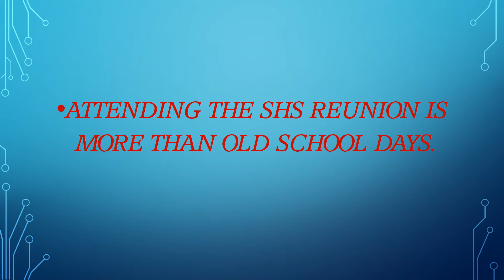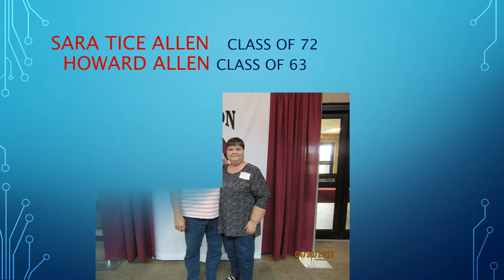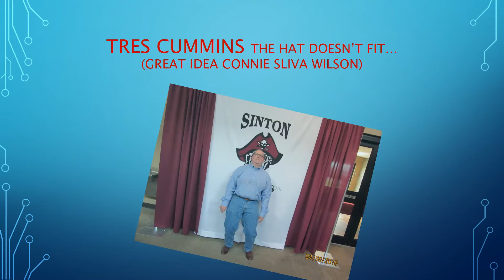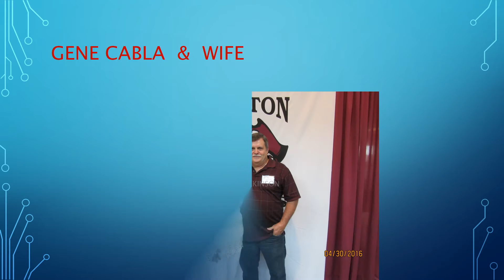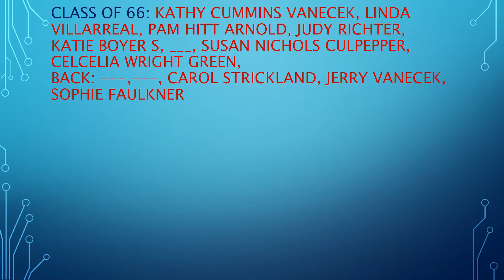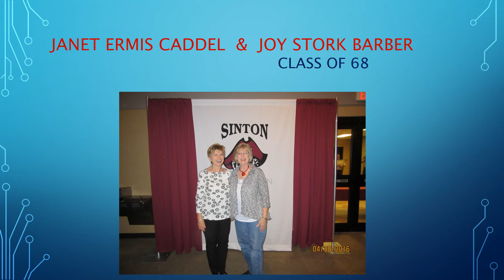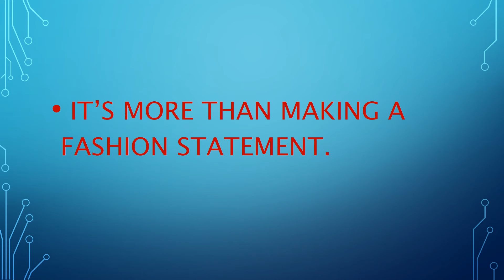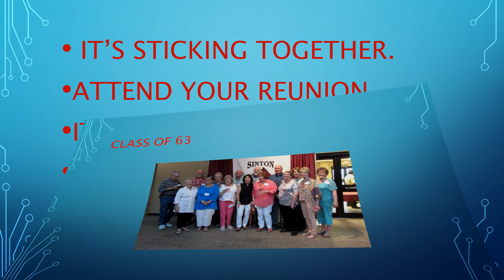SINTON HIGH SCHOOL REUNION final 2016